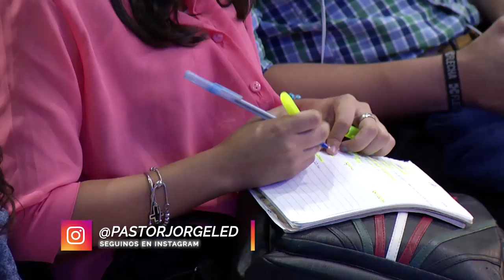Pastor Jorge Ledesma - Fiesta de Pentecostés